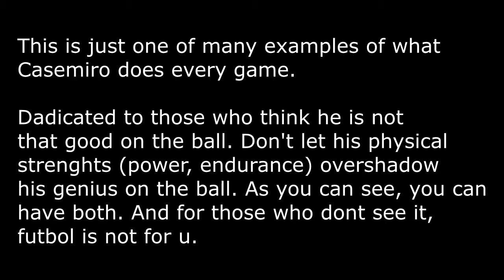Casemiro not as good as Busquets ? WATCH THIS!!!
I hear a lot of commentators and posts on social media, that Casemiro, isnt as good as Busquets. I guess they are reffering to the quality on the Ball, cause defensively Casemiro is as good as it gets. But guess what, on ball they are the same aswell.